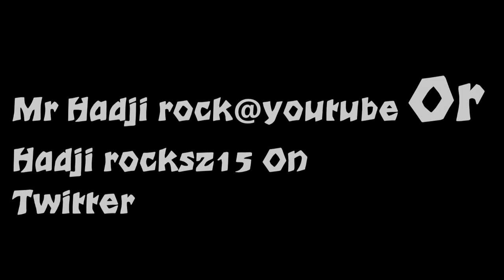The Philly Tv Festiv- Mike Pender,M Paramore.Salima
Phillycam  Present's The Philly Tv Festival
Videographer&Editor Hadji rock & Hosting Doris Thomas
The Runners Up Maurice Paramore. Mike Pender. Silima H